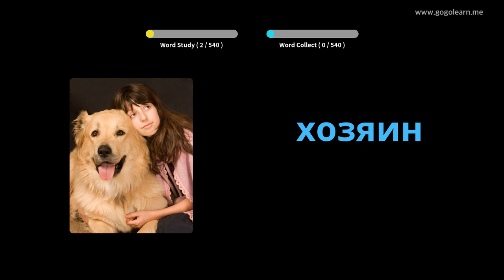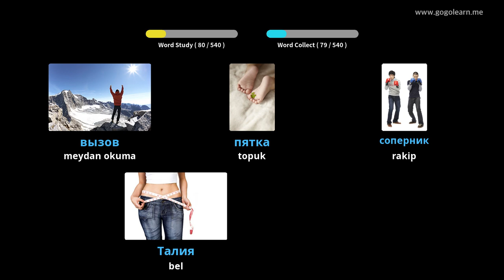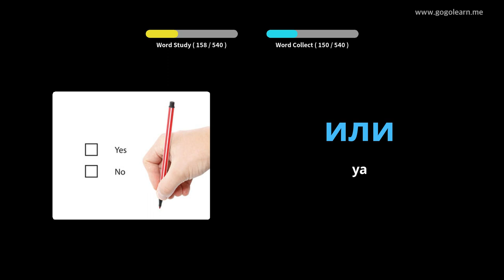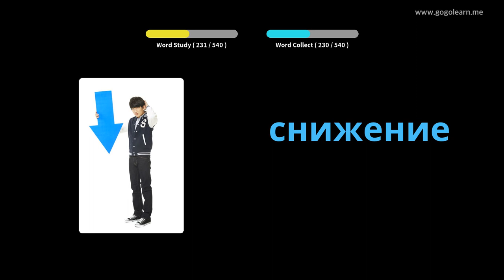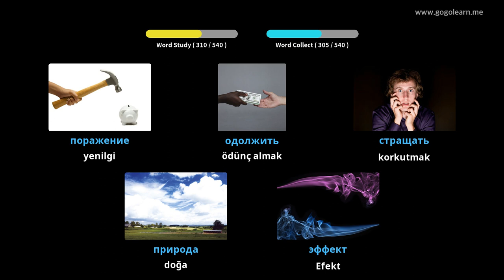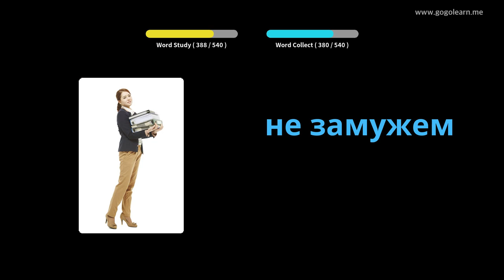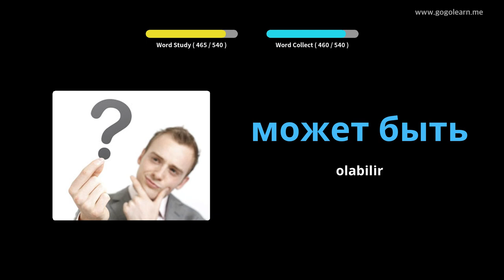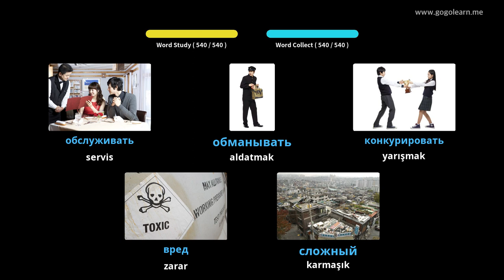Rusça Resimlerle Öğrenin | Rusça Kelime Bilgisi Temel Ortaokul | Golearn